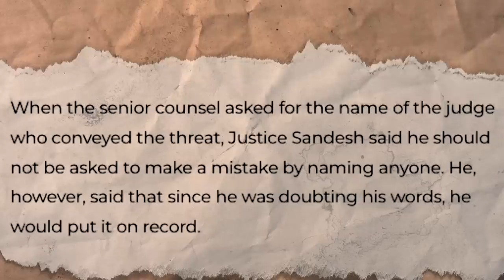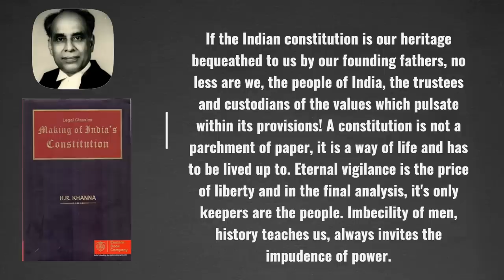Justice HP Sandesh Exposes Open Threat to Indian Judiciary | Akash Banerjee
Justice HP Sandesh of the Karnataka High Court has done the unthinkable - what has always been discussed in hushed tones is now out in the open. Just how 'independent' and 'free' is the judiciary ? - Justice Sandesh blew to bits the fake myth that Justices are isolated from 'influences' in a stinging observation ( that is now on record) it has been clearly shown how deep the rot is. Sadly this too will go unaddressed very soon.

Credits :
Writer : Akash
Edit : Tushar
Associate Edit : Shivam
Producer: Avishrant